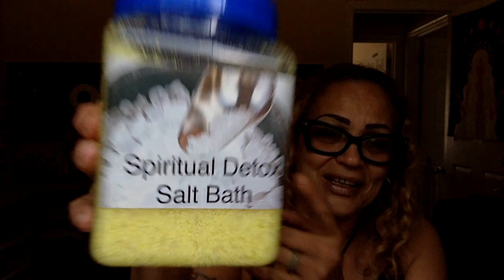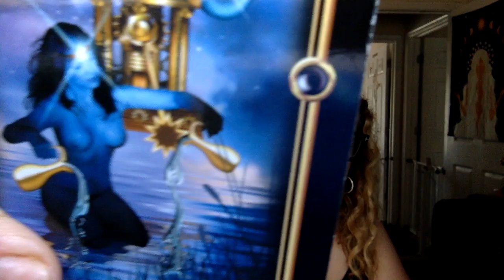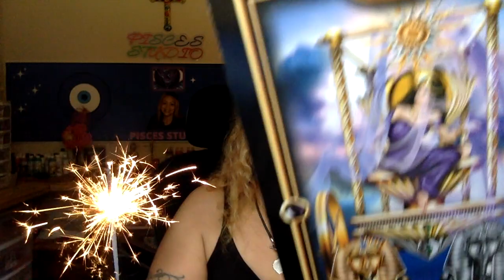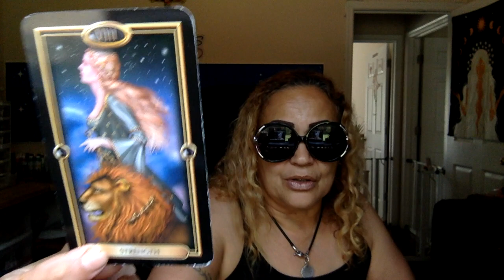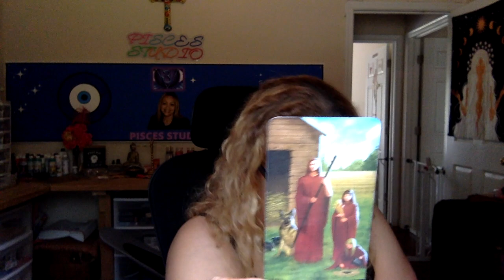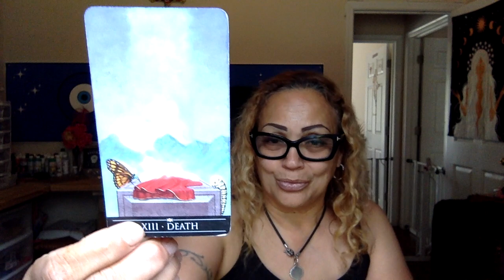🧿 Pisces🪬WOW !!!! This reading will blow your mind🫣😳🥳🤑